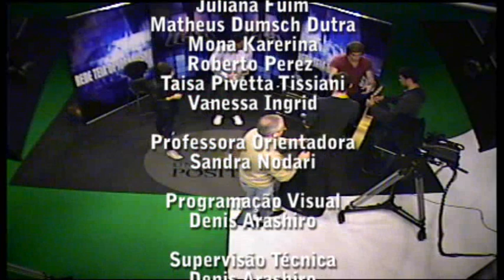Curta Tela UN 29.04.11 Bloco 03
O Tela UN das sextas-feiras é especial.

O Curta Tela UN dessa sexta-feira (29/04/11) tem uma entrevista exclusiva com a cantora Teen Manu Gavassi.

A apresentação do Curta Tela UN é de Felipe Rocha.